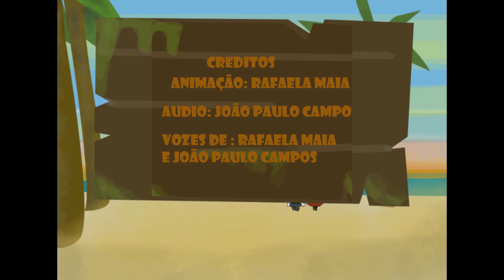A Sereia Pirata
Minha primeira animação
A sereia pirata é um curta que mistura a história de Ariel com Capitão Jack Sparrow, espero que gostem!!!